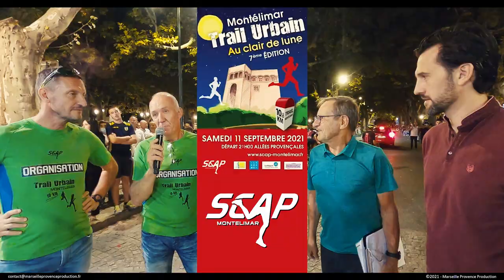Trail Urbain de Montélimar - Clip officiel 2021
Retrouvez également le reportage complet de l'événément sur la chaîne YouTube : Marseille Provence Production.
Licence via ENVATO Market